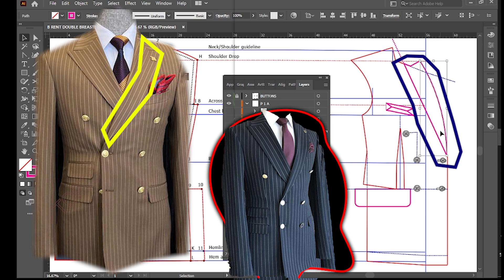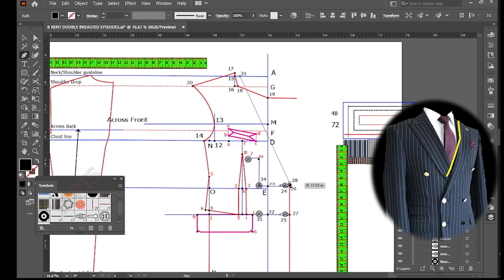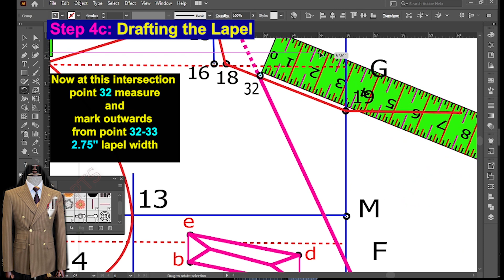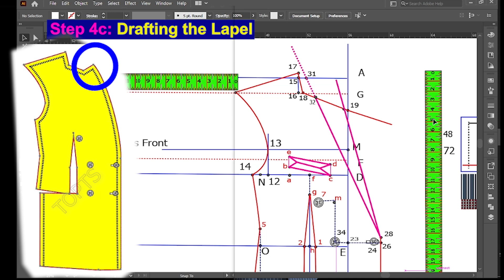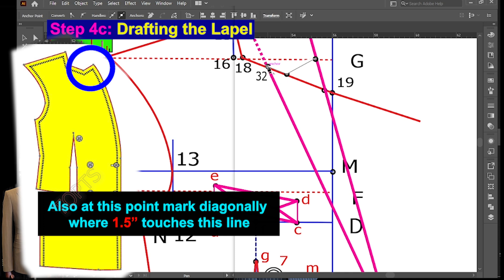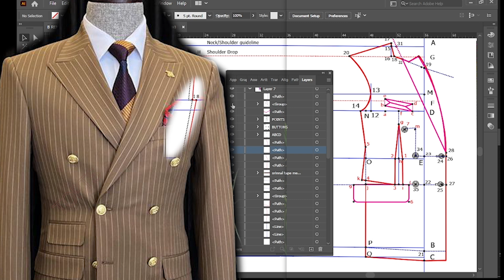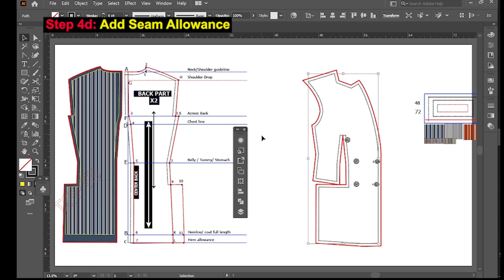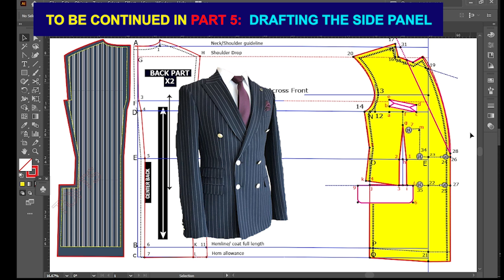PART4 how to Draft Double Breasted Jacket Lapel Step by Step Guide for Beginners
Eipsode 2: Mastering the Art of Double-Breasted Coat Drafting: A Step-by-Step Guide (EP 02: BACK PANEL)

This combination of elements creates a tailored, sophisticated appearance, making the double-breasted jacket a classic choice for formal and business attire.
A double-breasted jacket features a distinctive front panel with the following elements:

Overlap and Buttons significantly, with two symmetrical columns of buttons. Typically, one column is functional, while the other is decorative. There can be four, six, or eight buttons in total, though six is most common.

Lapels are often peaked, adding a formal touch. they are wider and more pronounced than those on single-breasted jackets.
Pockets: the front typically has two flap pockets on either side and a welt pocket at the chest level on the left side.

The Front panel of a blazer coat typically consists of the following elements:
Center Vent or Side Vents: Blazers may feature a single center vent at the back or side vents on both sides. These vents allow for ease of movement and help prevent the fabric from bunching up when sitting or moving.

Back Neckline: This is the upper edge of the back panel where it meets the collar. It's typically shaped to follow the contours of the neck and shoulders for a comfortable fit.

Collar: The back panel extends up to the collar, which may feature a notch, peak, or shawl style, depending on the blazer's design.
Decorative Details: Some blazers may feature decorative elements on the back panel, such as a contrasting fabric insert, embroidery, or a vent with button or tab closure for added style.

Lining: The back panel is often lined for durability, structure, and a polished appearance. The lining material can vary and may include silk, polyester, viscose, or other fabrics.

Seams: Seams are the stitched lines that join different fabric pieces together. On the back panel of a blazer, you may see seams running vertically down the center or along the sides for shaping and structure

Fabric Material: The back panel is made of the same material as the rest of the blazer, which can vary widely depending on the desired style, functionality, and seasonality. Common fabrics include wool, cotton, linen, polyester, and blends thereof.
The design and construction of the back panel play a crucial role in the overall fit, comfort, and aesthetic appeal of the blazer coat.